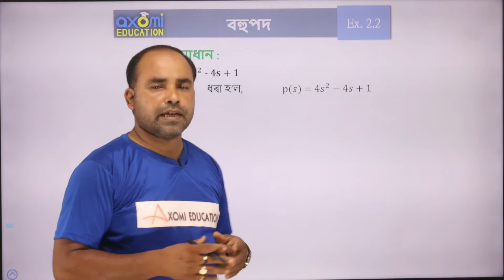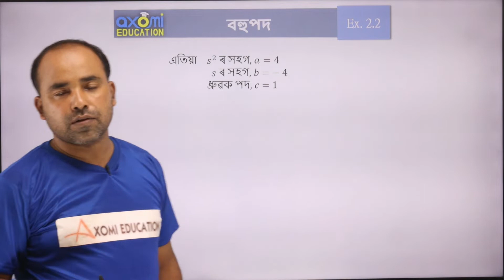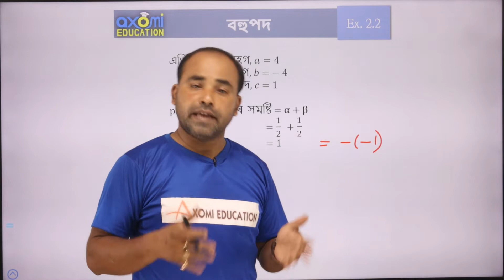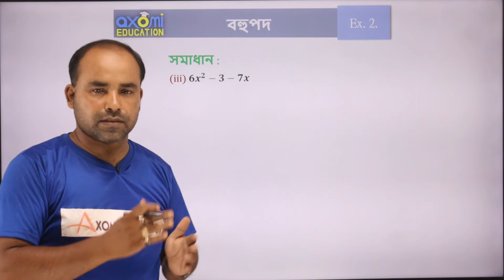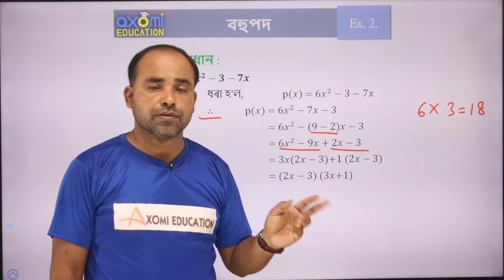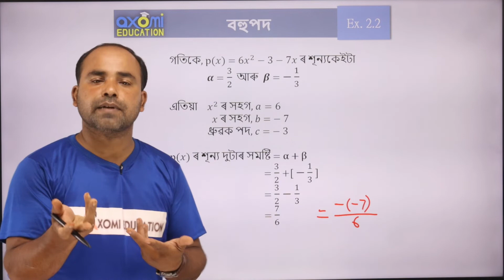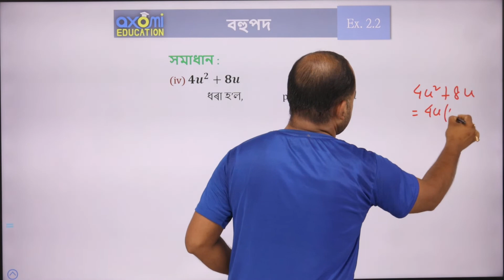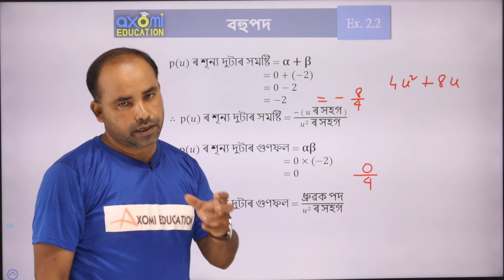বহুপদ | গণিত | অধ্যায় 2 অনুশিলনী 2.2 | Polynomials Exercise 2.2 || SEBA Class10 Mathematics Chapter2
Easy Explanation on Polynomials Exercise 2.2 in this video.
NCERT Class10 Mathematics Chapter2 | Polynomials | Animation 3D for Assamese Medium Students.
English medium students can also watch this videos to understand better.

👉🏻 Do you want notes?
👉🏻 Do you want question-answers on this chapter?
👉🏻 Do you want to attend MCQs on this topic?
You experience rich quality 3D animations 🕶 here to help you visualise and understand concepts easily!  It will definitely help growing your result! Don't miss - click here NOW!